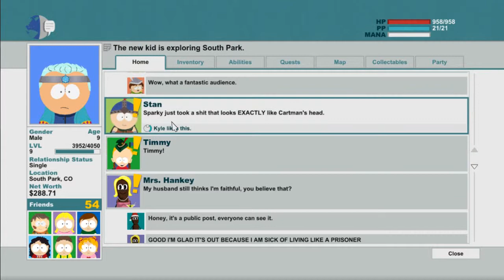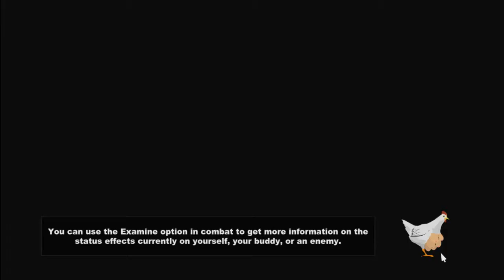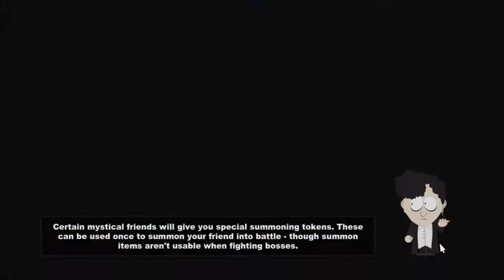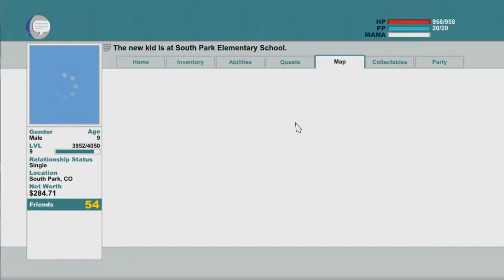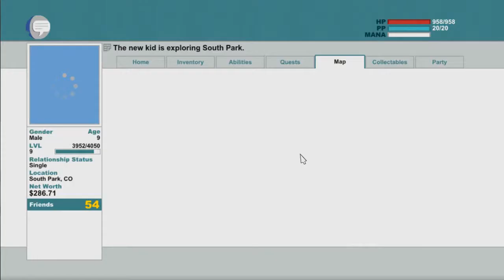South Park The Stick of Truth Walkthrough Part 11